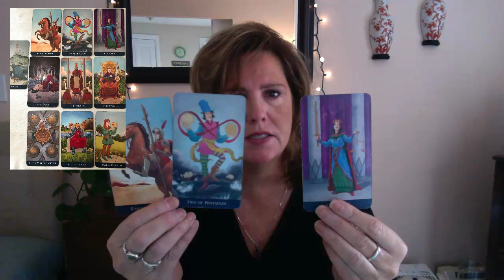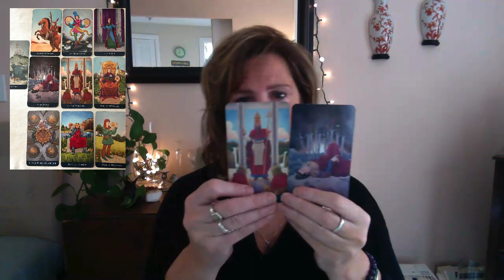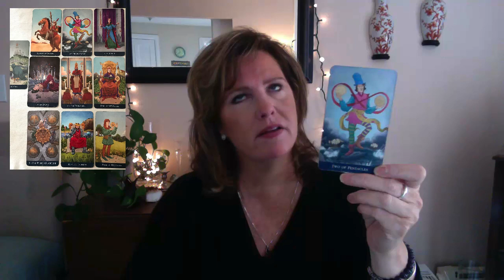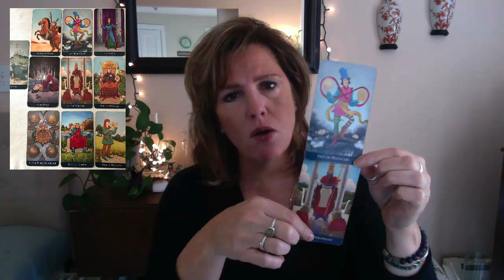You get what you wish for, VIRGO. Feb 16-22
Emergency Reading (within 48 hours): $275